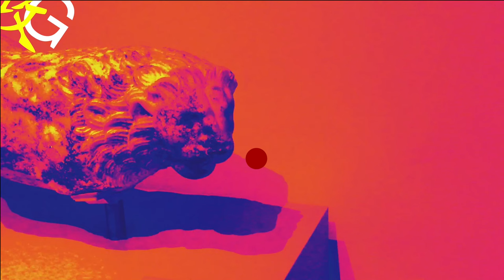Jing Han (Approach, The Ordeal, The Reward)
Final Projects from Music Melodrama and Performance Art, a seminar course taught at SVA by Kalup Linzy in Fall 2016

Course description
We will engage with work that utilizes experiments in sound and image, including early television, soap operas, classic Hollywood cinema, electronic music, music videos and specific moments in the history of performance art. Reflecting the archetypical hero’s journey, students will create short performances on film or video with a central character that calls upon experimental sound, voice, music and environments.